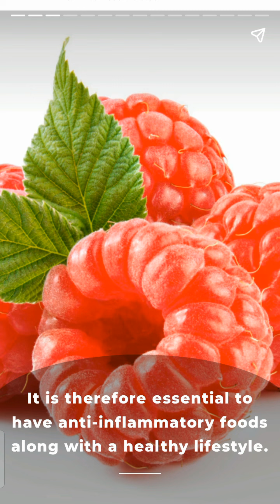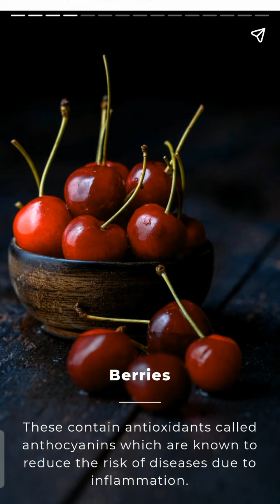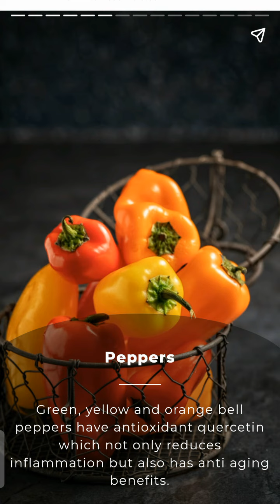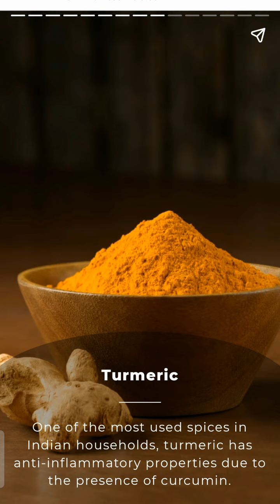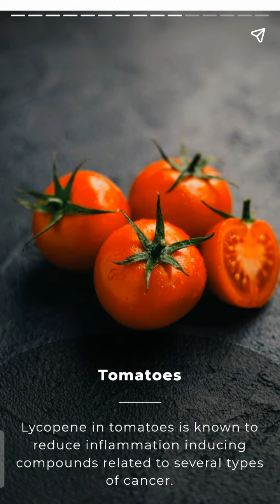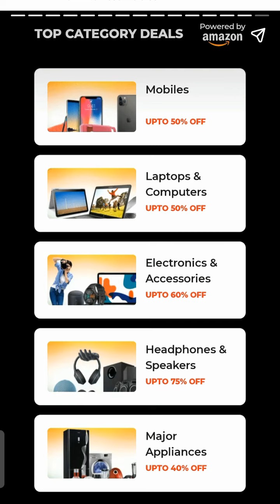HOW CHRONIC INFlAMMATION LEADS TO A MANY DISEASES ?